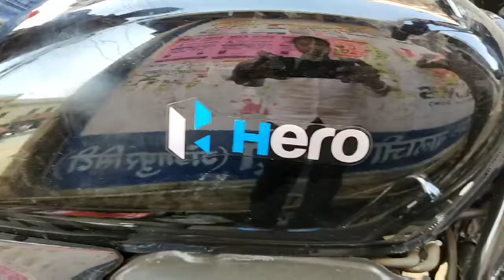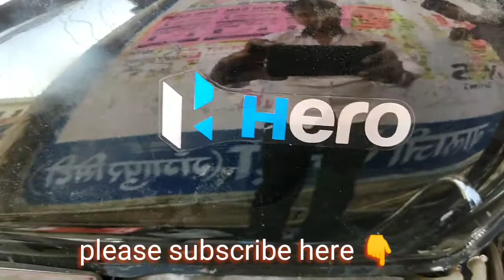Splendor mini modification by mr Lokesh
New Splendor
New Splendor modification
New 2021 Splendor modification
Mr Lokesh
Splendor modification
modified Splendor
thank lamination
RADIUM Shop
New radium stiker
led bulb
back light LED bulb
back light bulb
Splendor buld
Splendor led bulb
led bulb for all bike
bulb
led install
blincker bulbs
splandor led bulb
LED bulb for splandor
splandor modification
modification splandor
Splendor modification
Splendor seat covers
seat covers install
graphic change
sticker change
Deluxe sticker
 change splandor led bulb
Splendor allow wheels change
new Splendor allow change
allow change
LK RADIUM AND GRAPHIC
LK RADIUM
Gangapur City
New Black Splendor allow change
new Splendor black